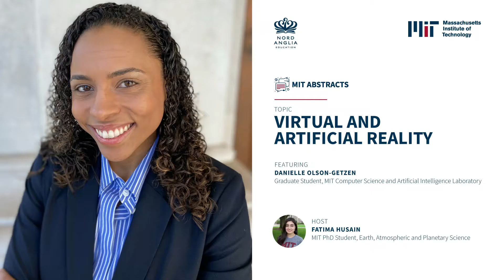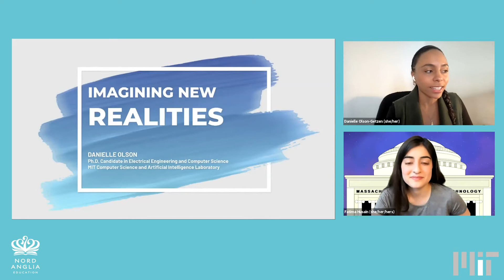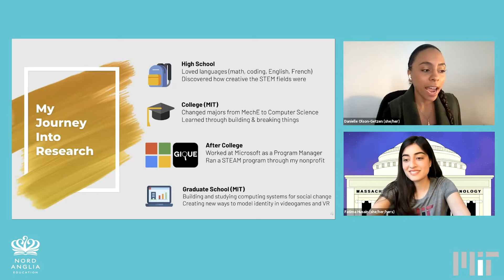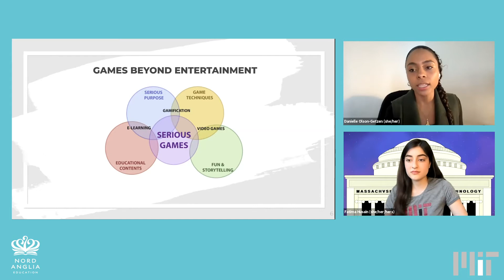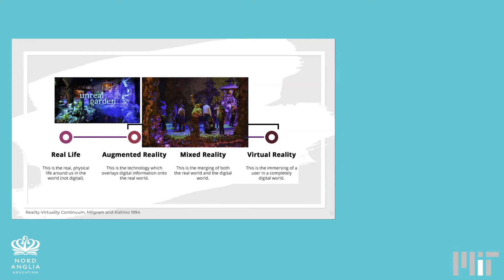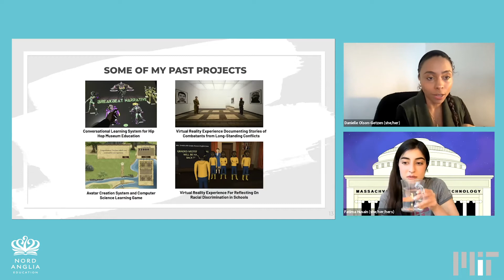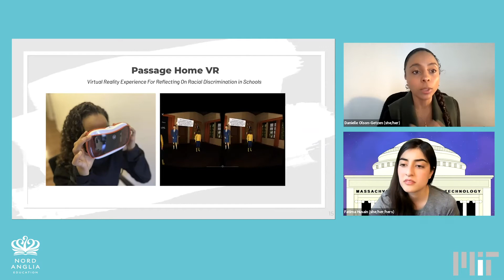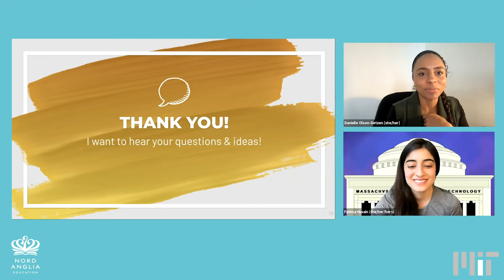Danielle Olson-Getzen | MIT Abstracts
Join MIT Abstracts for an exciting exploration into virtual and artificial reality with MIT Computer Science and Artificial Intelligence Laboratory graduate student Danielle Olson-Getzen.